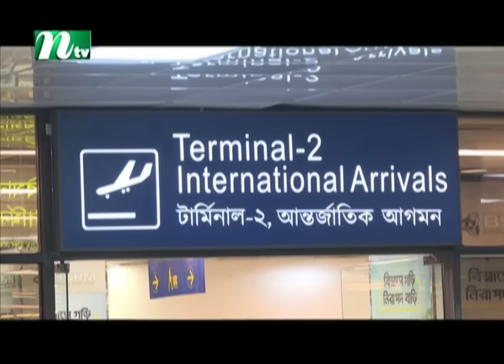🟢 সকালের খবর | Shokaler Khobor | 08 September 2024 | NTV Latest News Update